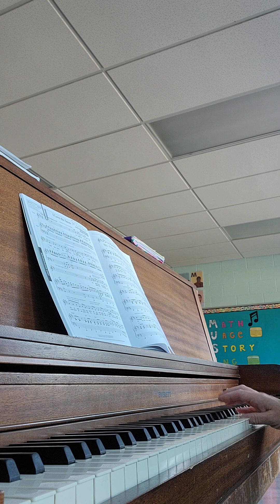I Love the Snow (5th grade Part 2 / bottom)